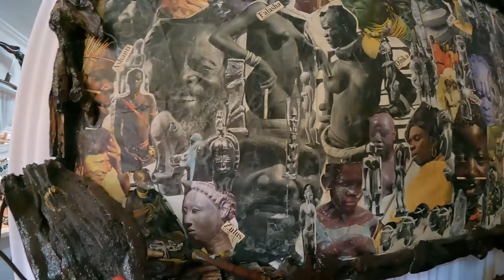I followed a Trinidad Rasta Man to his Place & He had this to say 🇹🇹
First day in trinidad and tobago capital , port of spain